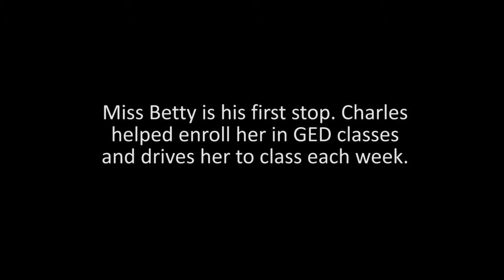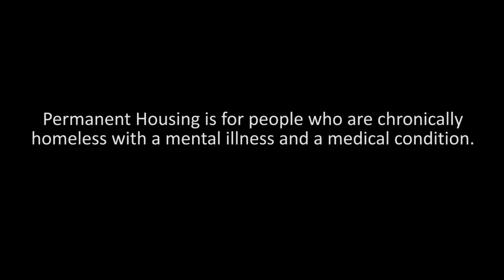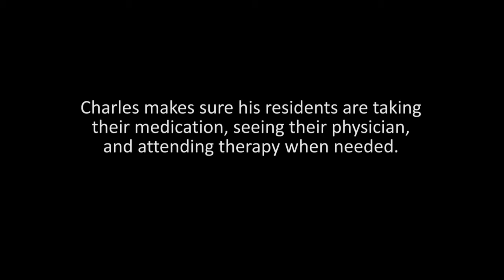Born to help homeless patients find permanent housing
A calling. A ministry. His life's work. That's how Charles Graham, AltAPointe's permanent housing project manager, sees his job. "It's like I was born to do this," Graham said. He is part of the AltaPointe team that serves members of southwest Alabama's chronically homeless community who suffer from mental illness and other disabilities.